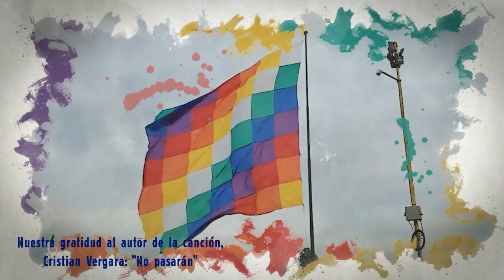¡OTRO ALLANAMIENTO! EL GRAN CAPITAL GOLPISTA VS EL PRESIDENTE Y UN GOBIERNO DÉBIL (ANÁLISIS YASMÍN)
... Y DESTR*YE LA DEMOCRACIA!

APOYA NUESTRO ESFUERZO CON TU APORTE SOLIDARIO!
Yasmín Karín Díaz Gavilán - Western Union ● YAPE: 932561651
● Nro de cuenta BCP: 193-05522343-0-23. CCI: 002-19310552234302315
● Nro de Cuenta Interbank Soles: 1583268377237. CCI: 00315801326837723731.
● Nro de Cuenta Interbank Dólares: 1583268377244. CCI: 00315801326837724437

👉 ENTRA AQUÍ: ¡LEY DE REFORMA CONSTITUCIONAL PARA CONVOCAR A REFERÉNDUM Y CAMBIAR LA CONSTITUCIÓN DE 1993!